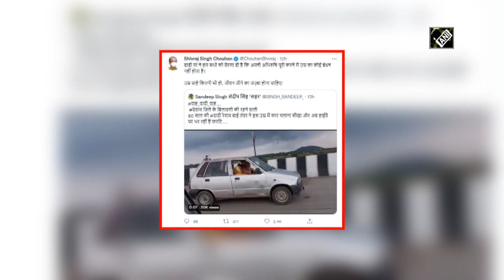Age no bar, nonagenarian woman learns to drive car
Dewas (MP), Sep 24 (ANI): A 90-year-old Reshma Bai proves that it is never too late to learn something new. With determination, Reshma learned how to drive a car. She can be seen comfortably driving a hatchback on the roads of Dewas, Madhya Pradesh.